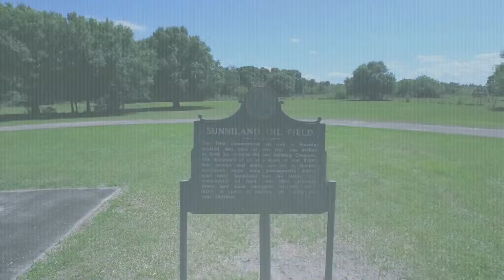Oil Well Park , Immokalee Florida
Skyline Aerial Media